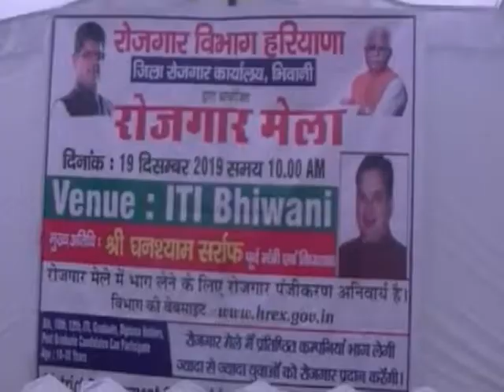BHIWANIHALCHAL NEWS CHANNAL